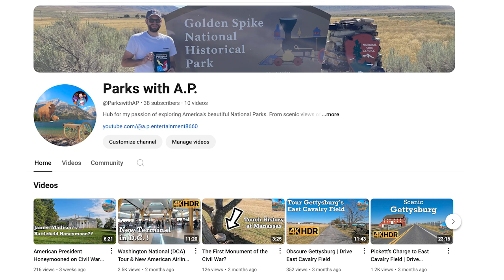The Ravens End the Bengals' Season in Week 5 | RAW Reaction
I'm used to the Ravens winning ugly in AFC North matchups, but that's usually 13-12. This 41-38 madness gave me emotions that I didn't know were still in me. Shoutout to the offense for never giving up today. RIP to the 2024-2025 Bengals.

0:00 Bengals Funeral
0:55 Ravens Bengals Week 5 Immediate Reaction
13:57 Out-of-town Report
15:04 Washington Football Team Next Week